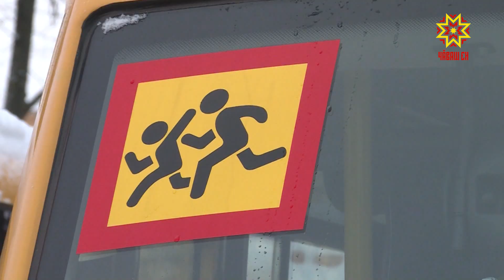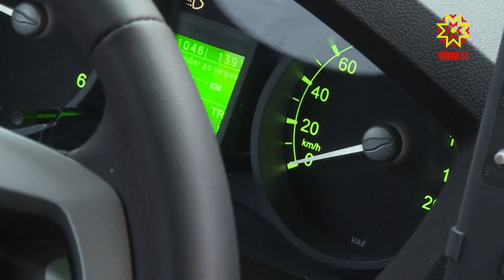Школы Чувашии получили новые автобусы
Пятьдесят четыре школы Чувашии получили новые автобусы. Муниципалитетам их передали в торжественной обстановке на Площади Республики. Как продолжается модернизация парка техники для перевозки детей расскажет мой коллега Дмитрий Ковалев.
Пятьдесят пять микроавтобусов заполнили всю Площадь Республики. Такого масштабного обновления парка техники в школах региона не было давно. В большинстве муниципалитетах детей сейчас ПАЗы, приобретенные более десяти лет назад. Потребности в новых школьных автобусах у республики большие, отметил Глава региона.
– Эту задачу мы с вами реализуем последовательно, в рамках поручений Президента. Благодаря решениям Президента мы имеем такую возможность и из года в год количество автобусов, их доля, которые курсируют и обеспечивают доставку в школу наших детей, увеличивается. Сразу два автобуса передадут для открытия новых маршрутов.
ВЕНЕРА ИЗРАТОВА: «Это возможность безопасно добраться до стен школы, это возможность путешествовать и посещать театры, спектакли, выставки, принимать участие в состязаниях, спортивных соревнованиях различного уровня».
 Все передаваемые школам автобусы произведены на базе завода ГАЗ. К перевозке детей предъявляются особые требования безопасности.
ДМИТРИЙ КОВАЛЕВ: «Одно из принципиальных отличий школьного автобуса – ограничитель скорости. Максимум – 60 километров в час. Также он оборудован громкоговорителем, тахографом и ремнями безопасности».
В начале следующего года Чувашия должна получить ещё двадцать девять новых школьных автобуса.